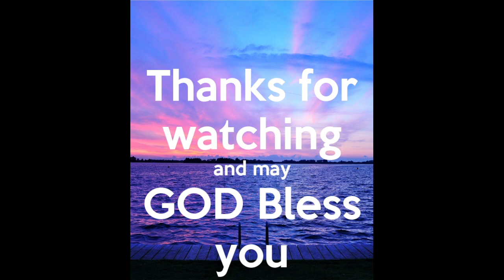January 22, 2023 Sunday Morning Service